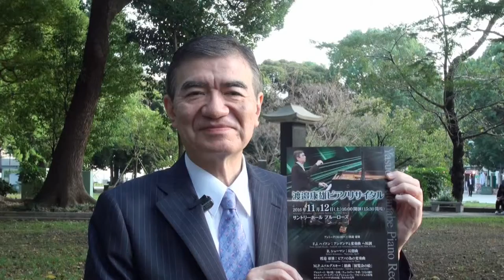「クラシック・ニュース」ピアノ：渡邉康雄リサイタルにあたり心境を！